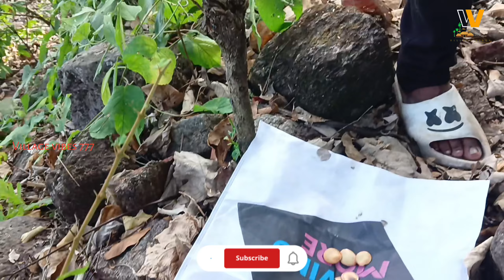అడ్డ కాయలు తీయడం అంత సులువు కాదు// VILLAGE VIBES 777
మన ఈ ఛానల్లో అల్లూరి జిల్లా(మన పాడేరు) గిరిజన ప్రజల వస్త్రధారణ,వారి ఆచార వ్యవహారాలు, వారి జీవన శైలి, ఆహారపు అలవాట్లు, సంస్కృతి సంప్రదాయాలు మరియు ప్రకృతి అందాలు ప్రతిబింబిస్తాయి.. ఇందులో పెట్టే ప్రతీ వీడియో మీకు ఉపయోగకరంగా ఉంటూ, ఆహ్లాదాన్ని పంచుతుందని ఆశిస్తున్నాము. ఇంకా రాబోయే రోజుల్లో మరెన్నో కొత్త వీడియోస్ మన ఛానల్లో రాబోతున్నాయి.

*VILLAGE VIBES 777*